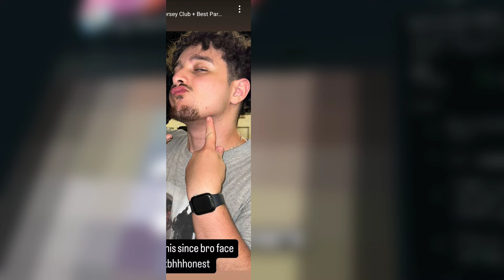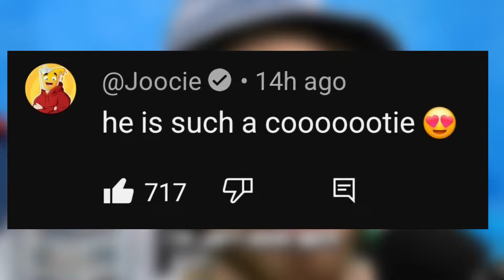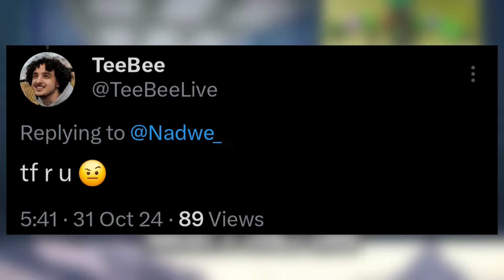ALL SOCKS MEMBERS REACTING TO TBHHONEST REVEALING HIS REAL FACE!